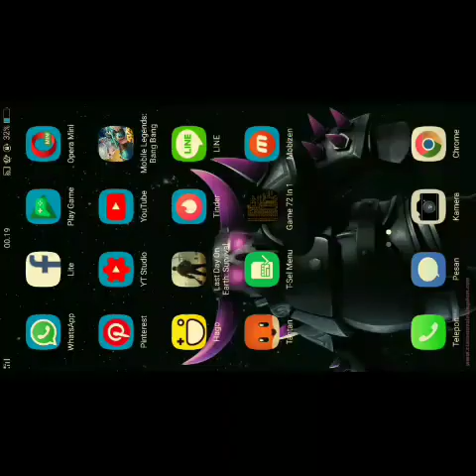Nintendo Game jadul waktu kecil generasi 90an..